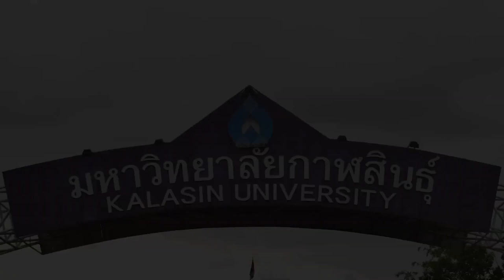บทสัมภาษณ์ผู้บริหารสถานศึกษา หัวข้อการบริหารเครือข่ายทางการศึกษา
ใช้ประกอบการเรียนของนักศึกษาปริญญาโท สาขาบริหารการศึกษา